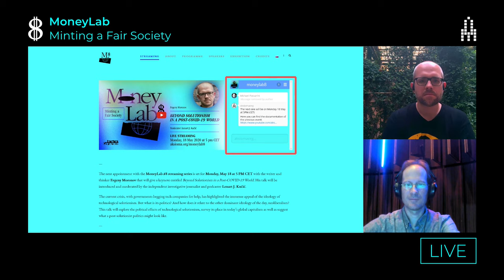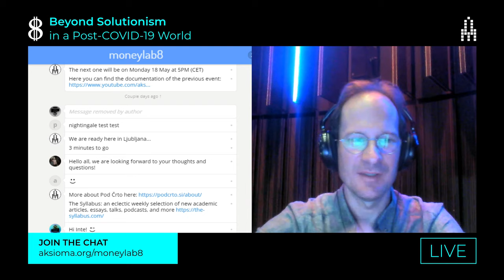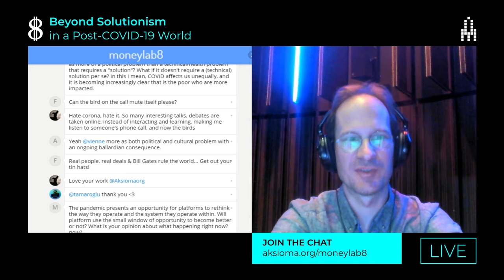ML8 Stream #2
STREAM #2 / 18 May 2020
Beyond Solutionism in a Post-COVID-19 World
Evgeny Morozov, in conversation with Lenart J. Kučić
Special guests: Sandra Bašić Hrvatin, Valerija Korošec, Nejc Slukan

The current crisis, with governments begging tech companies for help, has highlighted the immense appeal of the ideology of technological solutionism. But what is its politics? And how does it relate to the other dominant ideology of the day, neoliberalism? This talk will explore the political effects of technological solutionism, survey its place in today’s global capitalism as well as suggest what a post-solutionist politics might look like.

𝗠𝗼𝗻𝗲𝘆𝗟𝗮𝗯 #𝟴
𝗠𝗶𝗻𝘁𝗶𝗻𝗴 𝗮 𝗙𝗮𝗶𝗿 𝗦𝗼𝗰𝗶𝗲𝘁𝘆
Ljubljana, May 11 – June 29, 2020

Organised and produced by:
Aksioma – Institute for Contemporary Art, Ljubljana

For the series:
Tactics & Practice

In the frame of:
konS - Platform for Contemporary Investigative Art

In collaboration with:
Kino Šiška – Centre for Urban Culture
Institute of Network Cultures

Supported by:
The project konS – Platform for Contemporary Investigative Art was chosen on the public call for the selection of the operations “Network of Investigative Art and Culture Centres”. The investment is co-financed by the Republic of Slovenia and by the European Regional Development Fund of the European Union.